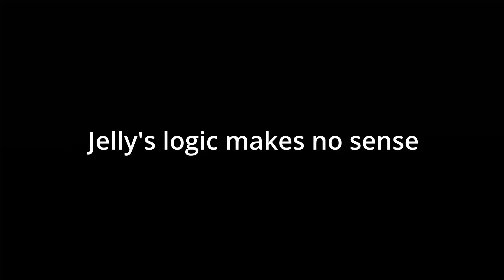Jelly's LOGIC Be Like